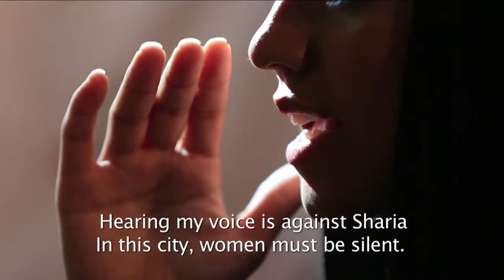Sonita Alizadeh at the Movies that Matter Festival 2016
Interview with Sonita Alizadeh at the Movies that Matter Festival.